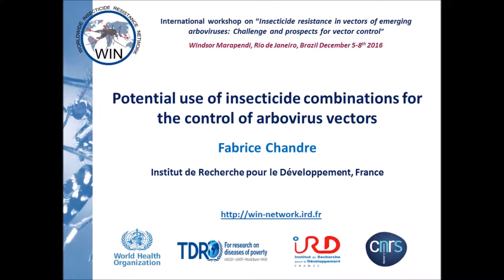Insecticide combinations for the control of arbovirus vectors, F Chandre_WIN international workshop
WIN International workshop on Insecticide resistance in vectors of emerging arboviruses: Challenges and prospects for vector control, Rio de Janeiro, December 5-8, 2016

Scientific session 3:  innovative vector control approaches for the vectors of emerging arboviruses

"Potential use of insecticide combinations for the control of arbovirus vectors" by Fabrice Chandre, Institut de Recherche pour le Développement (MIVEGEC, IRD), France